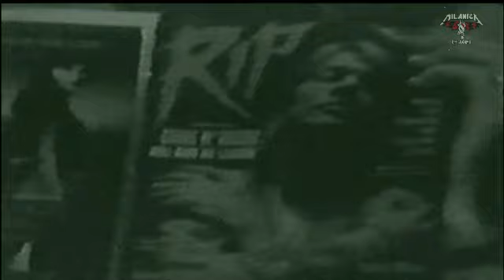Metallica - EXCLUSIVE - Black Album - (STUDIO) - Rare Unreleased material -- PART 6 --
Black N White Version -  A Year and a Half in the Life of Metallica - Outtakes  - PART 6 - Making of Enter Sandman.